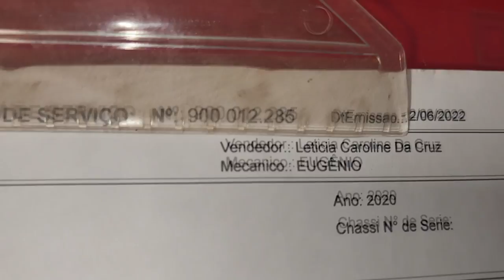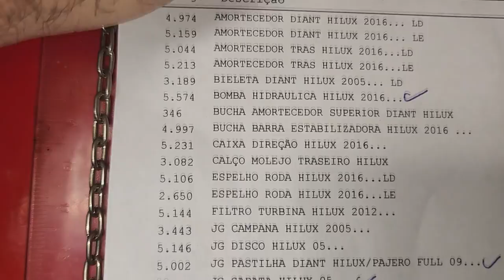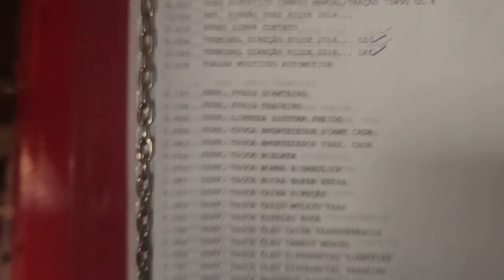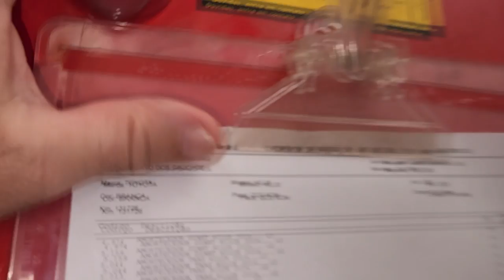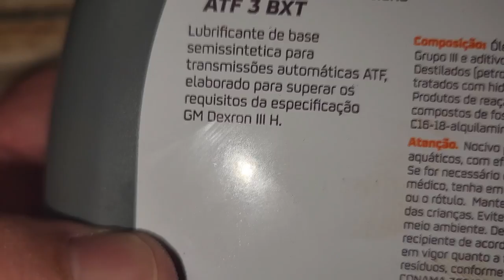EP. 830// Toyota HILUX 2020 "Troquei CAIXA DIREÇÃO e QUEBROU de novo em POUCO TEMPO!" Solução AQUI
Toyota Hilux 2020 cabine simples de uso brutal, realizando uma Revisão de Suspensão, Freios e troca da Caixa e Bomba da Direção Hidráulica!
Se você já trocou a sua caixa de direção e voltou a dar problema em pouco tempo com baixa quilometragem, aqui temos a possível solução! Entenda!

Qual km quilômetros trocar óleo fluido direção hidráulica hilux?
Qual km quilômetros trocar óleo fluido câmbio automático?
Qual óleo de câmbio automático da hilux sw4 2013?
Qual óleo do motor da hilux sw4?

"embreagem s10"
"melhor mecânica"
"mecânica chevrolet"
"melhor marca óleo s10 5w30"
"como balancear"
"review s10"
"sw4 s10"
"militec funciona"
"serviços toyota"
"oficina toyota"
"o que é hilux garbosa"
"mecânica toyota"
"manutenção toyota"
"restauração hilux"
"hilux antiga"
"diesel 4x4"
"como montar motor diesel"
"diesel 4x4"
"embreagem s10"
"melhor mecânica"